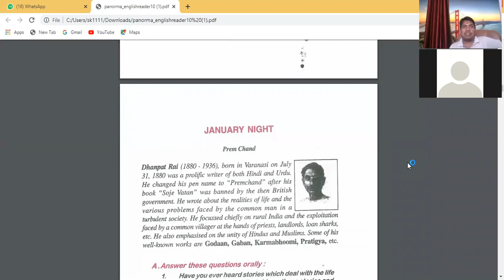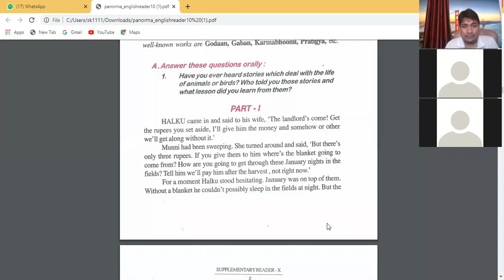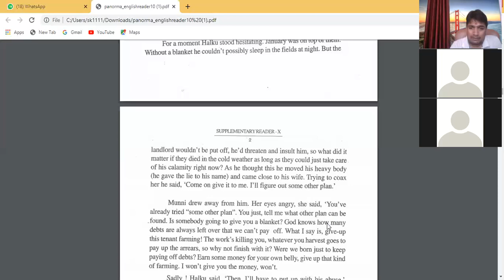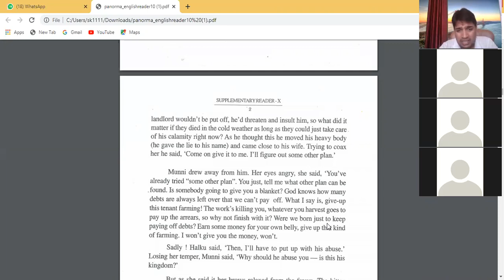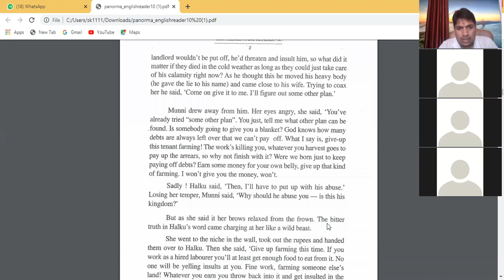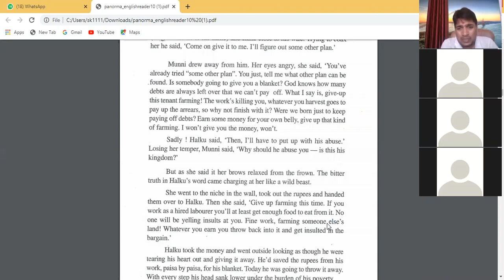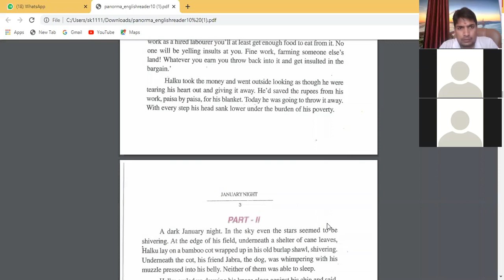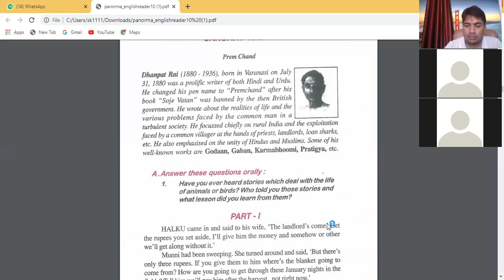January Night part .1 by Sunil Sir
it is very helpful for 10th students